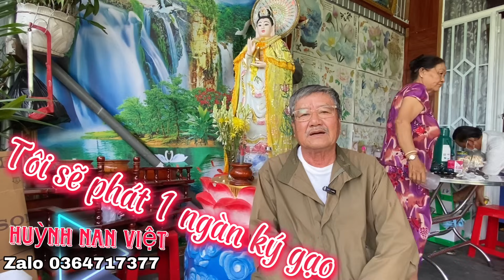Chuyện lạ. Tường Lam chỉ nói có 1 câu pháp Phật. Mà mọi người đều chấp nhận làm theo…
Nói về bé Tường Lam